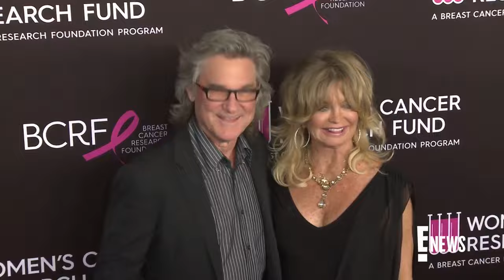Goldie Hawn Says ALIENS Touched Her Face Once | E! News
Right in time for Halloween, Goldie Hawn recalls an extremely close encounter she once had with extraterrestrials while in her early 20s! The 'Overboard' actress says: "They were pointing at me… I could not move, I was paralyzed."